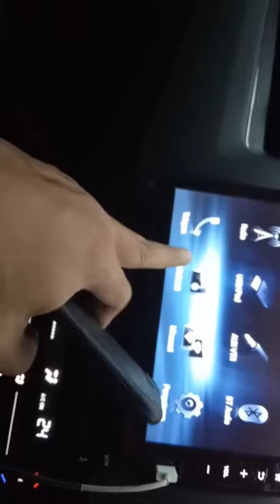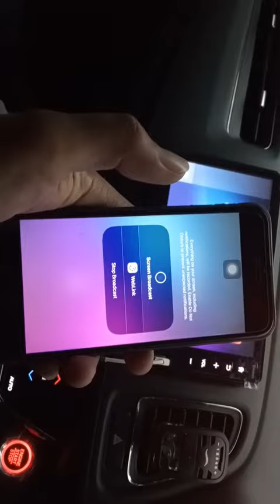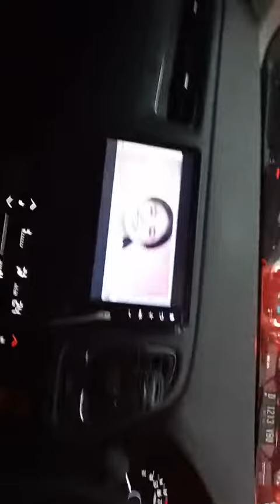Cara koneksi mirroring/weblink di Head Unit Honda HR-V 2019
Assalamualaikum
Episode kali ini gua mau share cara koneksi hp ke head unit...
Untuk lebih jelasnya silahkan lihat video nya.